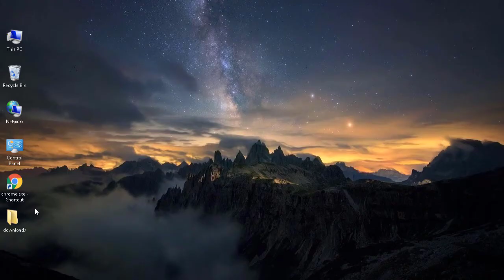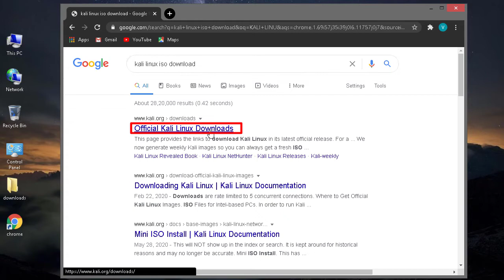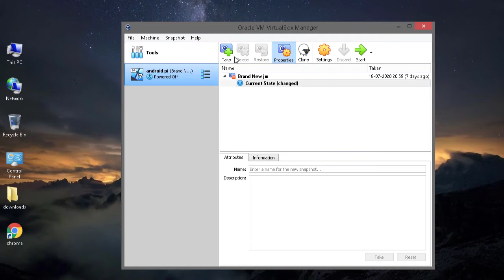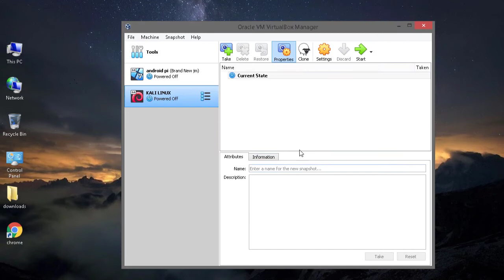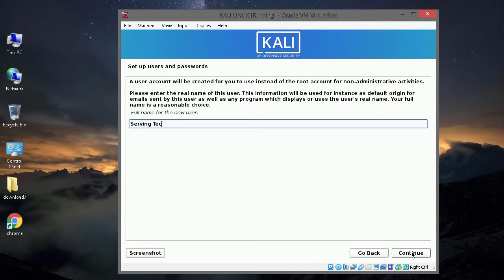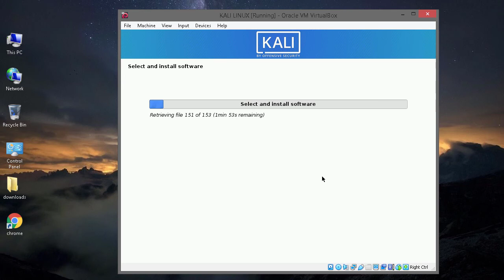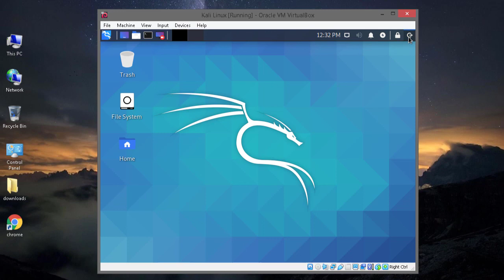Kali Linux Installing | Kali Linux On Virtualbox | Kali Linux Install Virtualbox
In this video, I will tell you guys how to install kali Linux in Virtualbox so watch the video till the end.